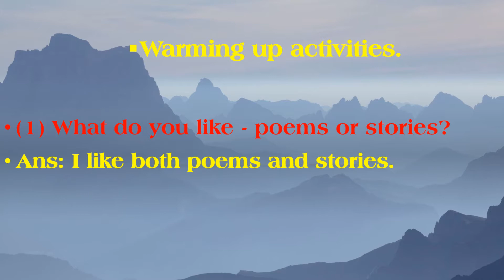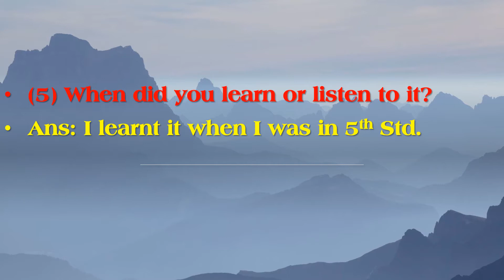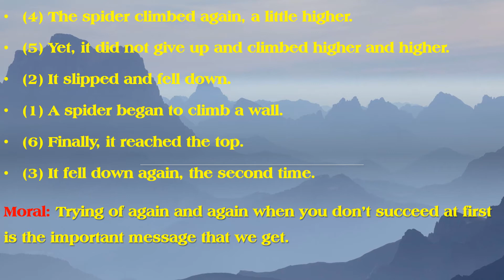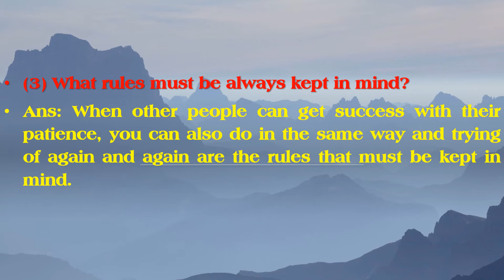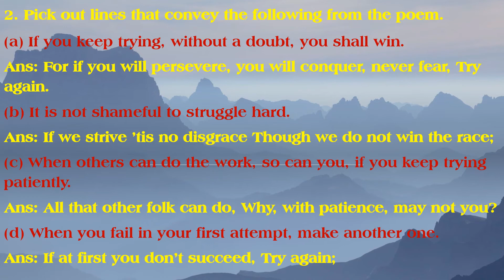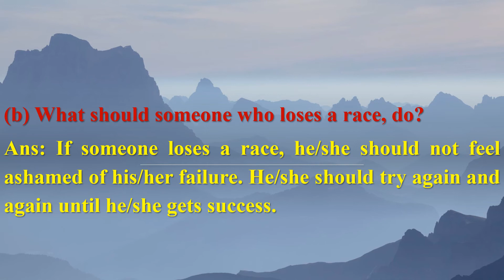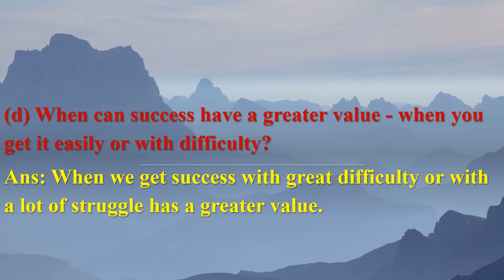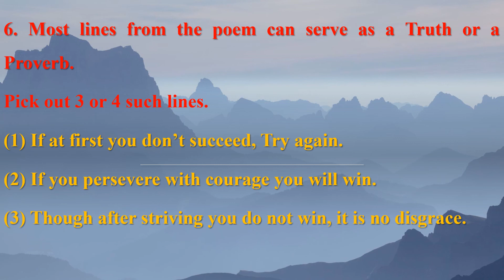Try Again-English Workshop and other activities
Try Again-English Workshop and other activities||8th Class poem